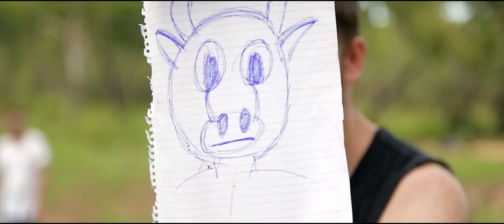At The Dakota - Arrow Holder (Official Music Video)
Darwin band At The Dakota present "Arrow Holder" the first single from the "Melt" EP (release April 2017)

Video by: Amiable Communications: Amy Hetherington, Connor Askham and Ryan McArthur